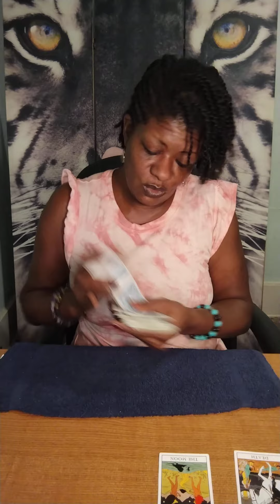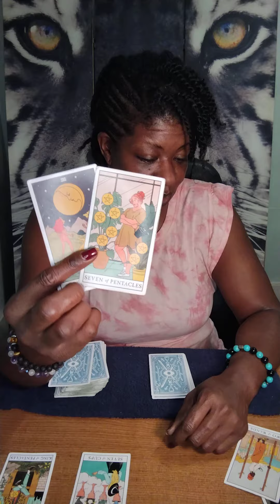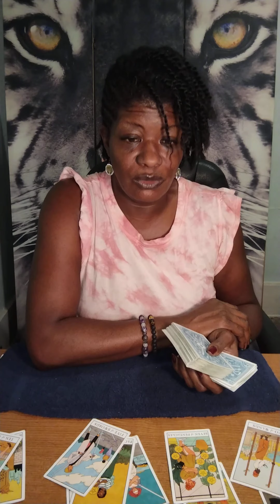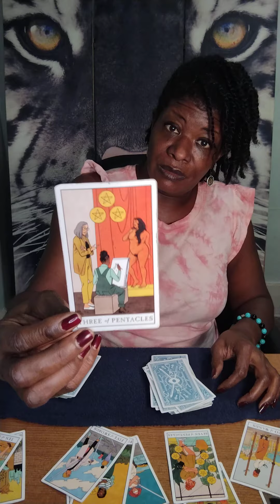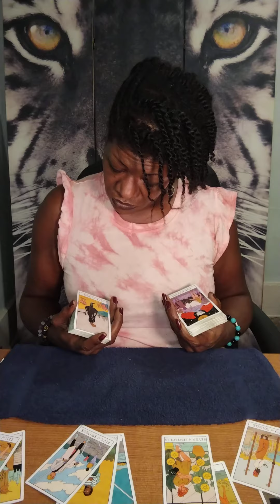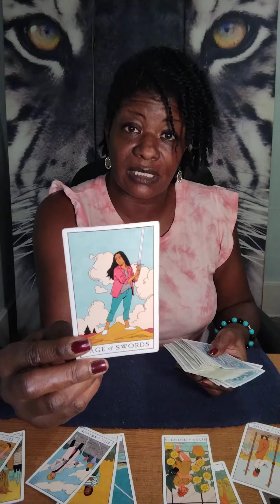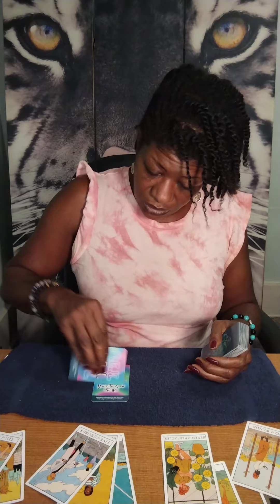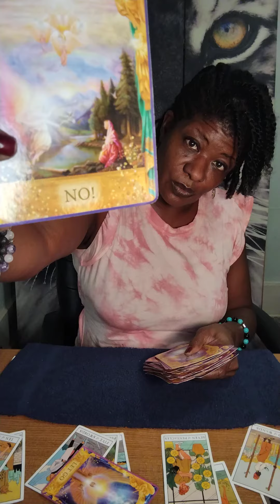PISCES ♓ WEEKLY - GIVING THEM THE 🥾! YOU WANT TO BE RICH 🤑 & THEY'RE MAKING IT HARD 🙄